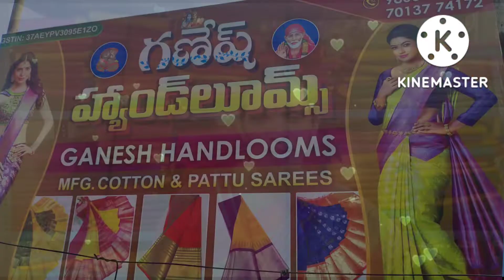HANDLOOM SAREES LATEST DESIGNS